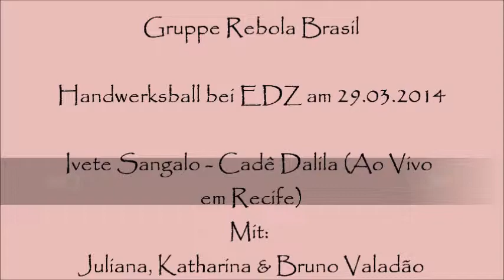Gruppe Rebola Brasil - Handwerkerball am 29.03.2014 - Cadê Dalila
Gruppe Rebola Brasil - Handwerkerball am 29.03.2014

Gruppe brasilianische "Rebola Brasil"  beim Handwerkball  - EDZ am 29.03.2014

Mit:  Juliana Costa, Bruno Valadao, Katharina Wedel

Unterstütz von:  Brasilianisches Restaurant aus Papenburg